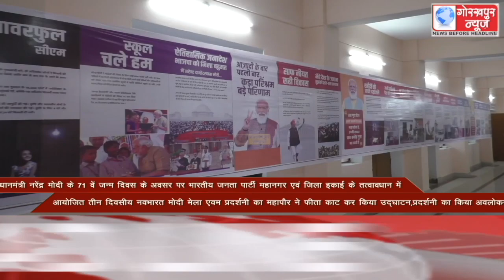GORAKHPUR NEWS Headlines 23-09-2021